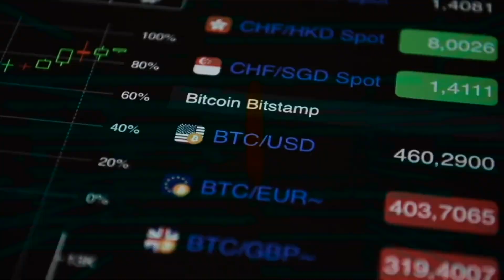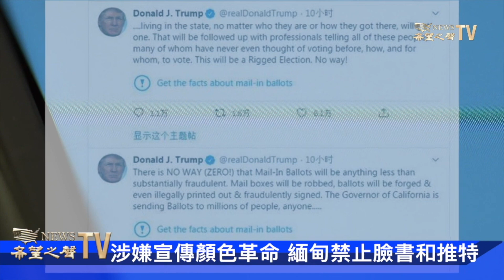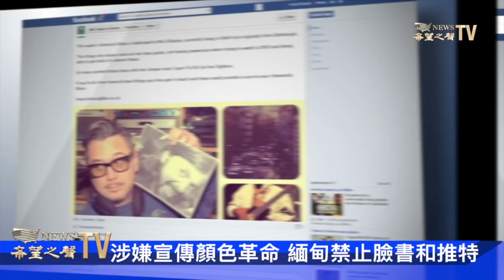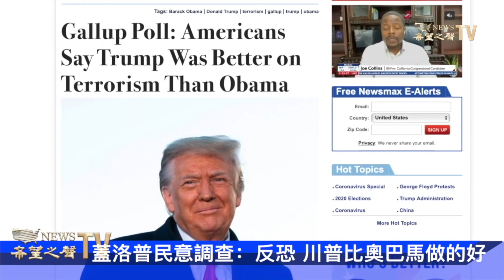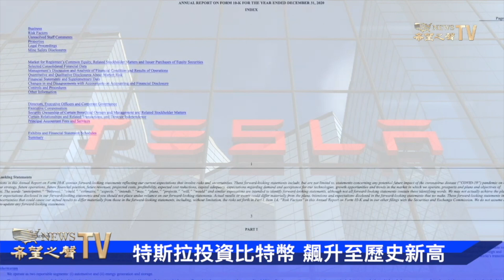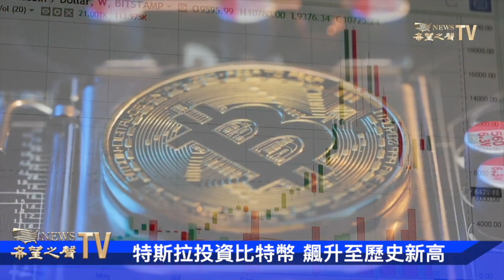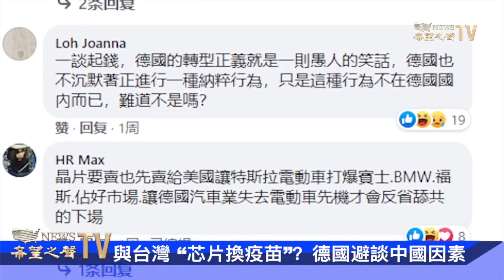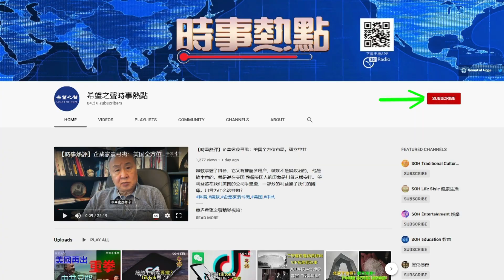涉干涉緬甸內政 臉書推特遭禁止 美國務卿宣布重返聯合國人權理事會 眾多議員反對 蓋洛普民意調查：美國人說川普在反恐方面比奧巴馬好 特斯拉投資15億美元，比特幣飆升至歷史新高【粵覽新聞】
1.大科技社媒涉嫌幹預內政 遭緬甸禁止
2.美國務卿宣布重返聯合國人權理事會 眾多議員反對
3.蓋洛普民意調查：美國人說川普在反恐方面比奧巴馬好
4.特斯拉投資15億美元，比特幣飆升至歷史新高
5. 德國接觸買晶片與臺灣“芯片換疫苗”：德方避談背後的中國因素